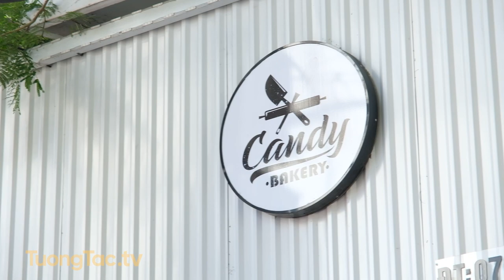Check in Candy Cake | Số 6E Phạm Ngũ Lão, Hải Phòng